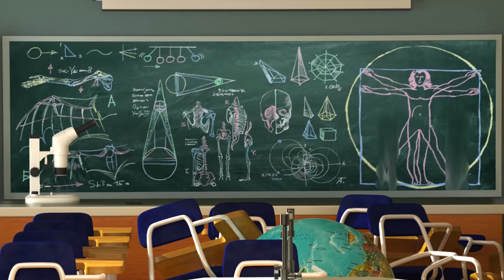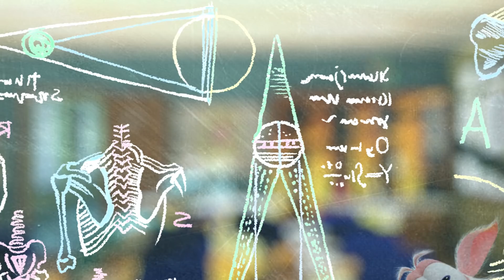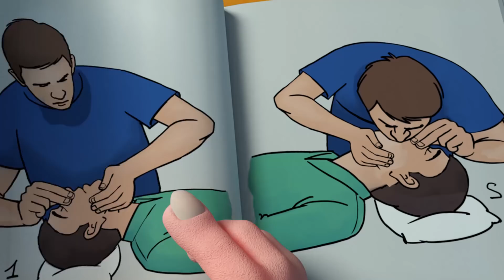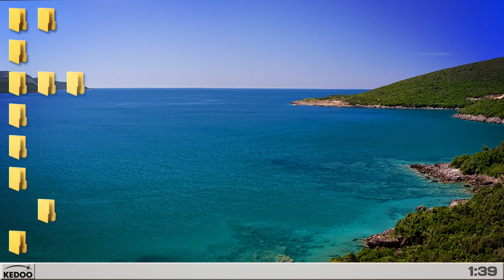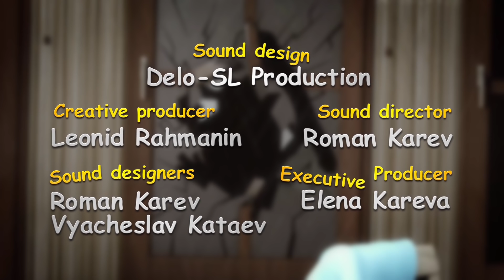Booba - Tüm bölümler arka arkaya - komik videolar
Booba - Tüm bölümler arka arkaya - Bebekler ve çocuklar için komik ve eğlenceli çizgi dizi.
Yılbaşı vakti. Booba mum üflemeye çalışıyor. O kadar kolay mı sandınız? Booba dünya maketinden kaçarken biyoloji sınıfına giriyor, mikroskoba bakıyor ve bir balığa suni teneffüs yapmaya çalışıyor.

Booba kim?
Booba, beş yaşındaki bir çocuk gibi tatlı ve meraklıdır. Dünyanın dört bir yanını herhangi bir öfke veya kin olmadan, sadece keyif ve merakla dolaşır. Hislerini ifade etmek için konuşmak yerine, sesler çıkarır.
Booba'nın nereden geldiğini kimse gelmiyor; ama, insanlığın gelişiminin son 100 senesini kaçırmış olduğu apaçık ortada ve modern yerleri sınırsız bir enerji ve heyecanla keşfediyor. Acayip hareketleri ile  etrafındaki dünyayı tanımak için bitmek bilmeyen arzusu birleştiği zaman çok komik sonuçlar doğuyor! Gelgelelim, bu, Booba'nın merakını gidermek için yeterli değil; o yüzden de, Booba'nın maceraları gelecek bölümlerde de devam edecek.

Booba peluş oyuncaklar seni bekliyor!